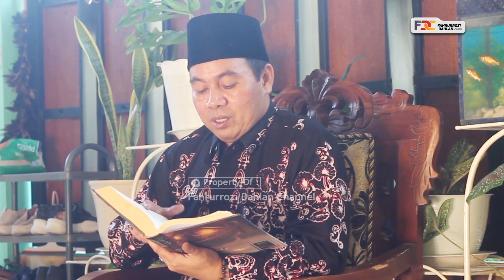Epistemologi Puasa Ramadhan | Kajian Spesial Ramadhan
Kajian spesial Ramadhan bersama Prof. Dr. TGH. Fahrurrozi Dahlan, QH.,SS.,  MA
(Sekjend PBNW - Guru Besar FDIK UIN Mataram)
Fahrurrozi Dahlan Channel
Dukung channel ini dengan cara share seluas-luasnya. Fahrurrozi Dahlan, QH., SS., MA hanya di Channel YouTube  @Fahrurrozi Dahlan Channel